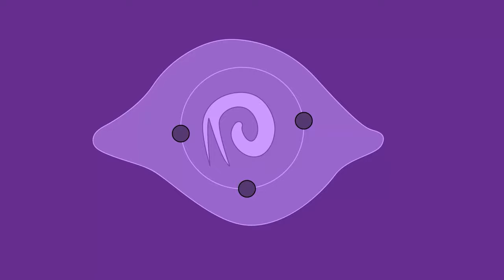The Genius Behind The Riddler - Lies of P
Yapping about the Riddler because I find him a cool character.